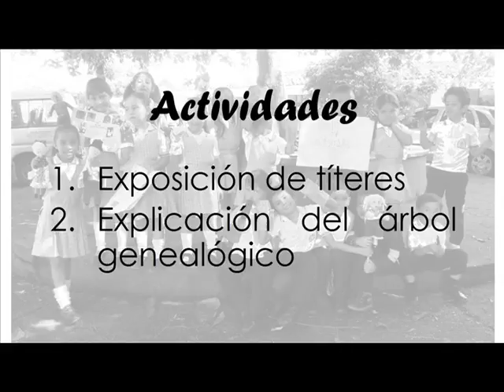Proyecto de lectura. A pescar pensamientos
Proyecto PTA. Institucion Educativa Departamental Kirpalamar.
Docentes: Erika Jiménez Moreno e Inés Malagon.
Grado: Primero.
2016.

PROYECTO: A PESCAR PENSAMIENTOS
Proyecto encaminado a desarrollar en los niños competencias lectoras que les ayudarán en su proceso académico y en su formación integral.

Actividades.
1. Exposición de títeres.
2. Explicación del árbol genealógico.